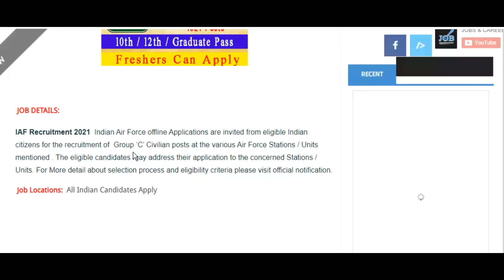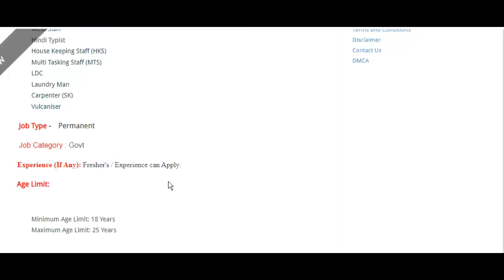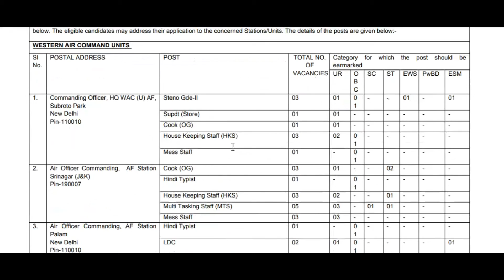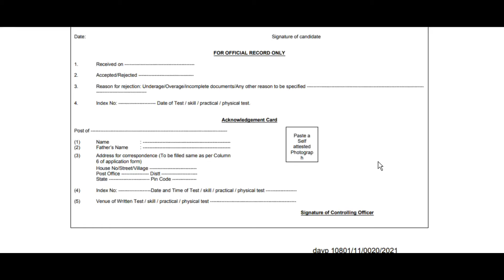IAF Group C Recruitment 2021 | 1524 Posts | Apply Offline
Sarkari naukri

10th pass jobs

12th pass jobs

Salary 65000

Latest jobs